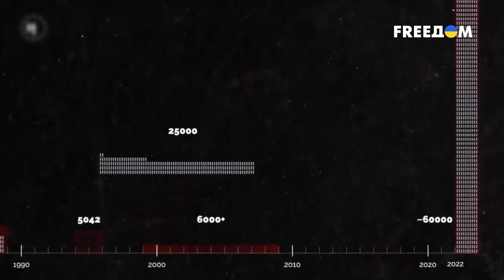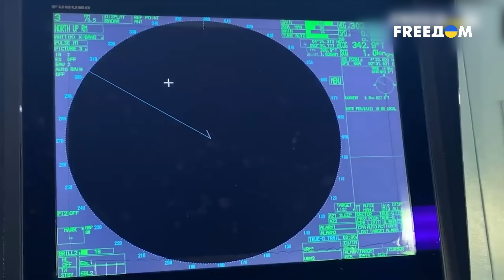Сумел ПОВТОРИТЬ. Путинская война против Украины идет четко по старым чекистским лекалам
Все, что происходит во время войны РФ против Украины, уже было. Нет ничего нового: ни в попытке с наскока захватить Киев, ни в тотальном терроре мирного населения ударами с воздуха, ни в попытках открывать новые участки фронта. Эта война идет по старым чекистским методичкам, которые не меняются более ста лет. Меняются только палачи за стенами Кремля. Давайте откроем матрешку и выясним, какие преступления прошлого Россия пытается повторить сегодня и почему ни один из старых сценариев, которыми решил воспользоваться Путин, не сработает в Украине? Больше деталей – в материале.